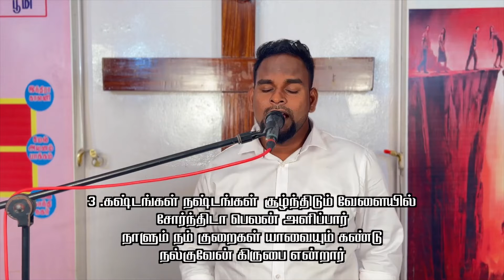Praise and Worship | Tamil Christian Songs | Bethel AG Church, Kolathur, Chennai, Tamil Nadu, India